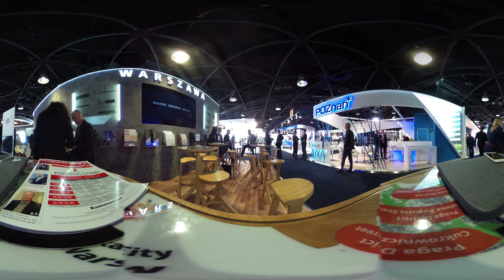MIPIM 2016 Cannes Tradeshow 360 spherical tour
A virtual tour at the Biggest real estate trade show, mipim
15-18 MARCH 2016 Palais des Festivals, Cannes, France

360 vr spherical video
virtual reality wirtualny spacer
film sferyczny
360 cinematography by Szymon Lenkowski PSC